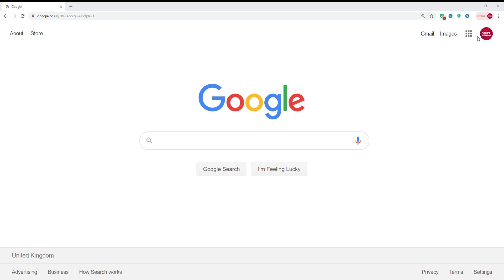Task View - Preview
Description

A Preview On The Task View On My Computer.